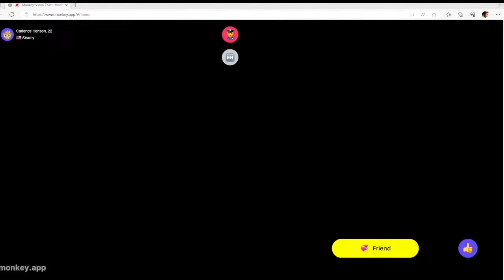C🥒Cucumber On Monkey Prank🥵..GONE RIGHT PT.2